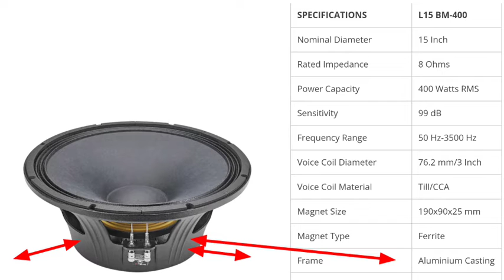Studio//Maker//15"Inch Full//Vibration//400Watt Price And Riview 🔥